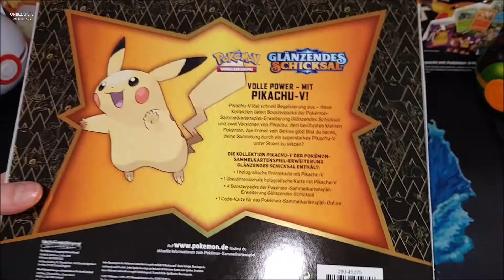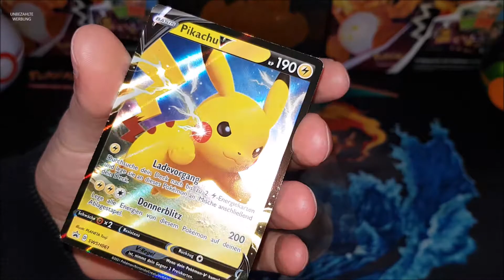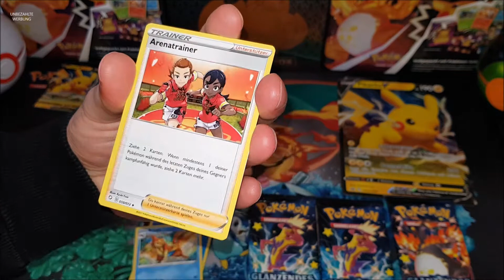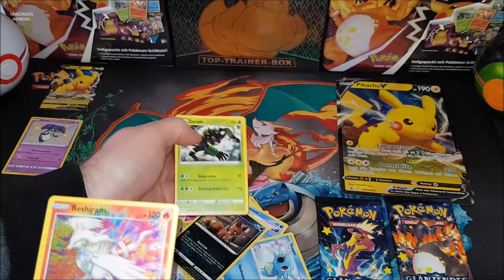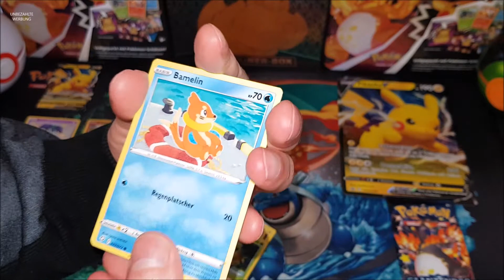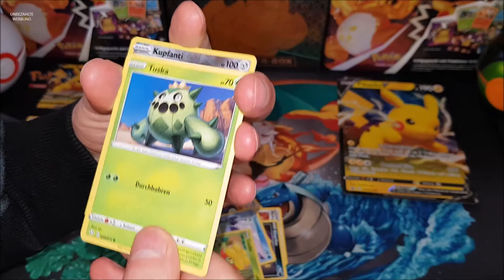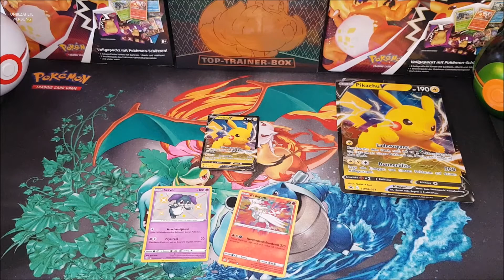Glänzendes Schicksal Pikachu V-Kollektion Unboxing Vol. 2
In diesem Video gönne ich mir diese schöne V-Kollektion von Glänzendes Schicksal. Viel Spaß!